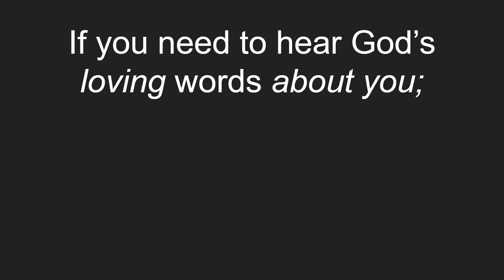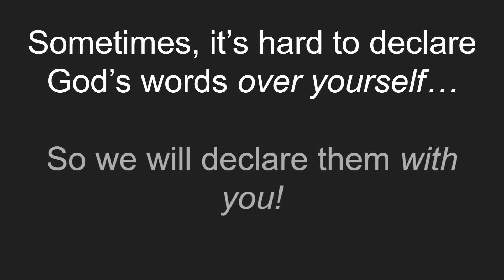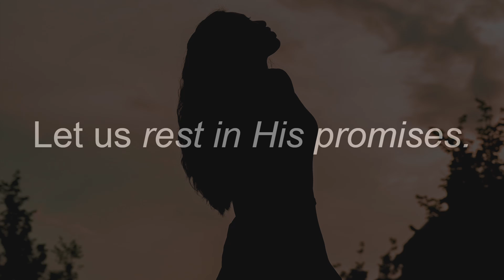Who He Says You Are II: Soaking Worship / Words of Affirmation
Are you ready for the return of Jesus? I have written a 21-day devotional for you to help you prepare your heart for that day when you will see Jesus face to face.

Together, we are stronger; together we can cast off affliction in the name of Jesus!

This video: Spoken word - a musical meditation on your God-given identity now that you are safe in Jesus.  It is, 'who He says you are'.

II • I am a branch of the true vine, and a conduit of Christ’s life.
"I am the true vine and my Father is the gardener. I am the vine; you are the branches. The one who remains in me--and I in him--bears much fruit, because apart from me you can accomplish nothing" (John 15:1, 5).

0:00  - I: Prologue
1:40 - II: Abide in me
4:00 - III: The Father's Heart
6:38 - IV: Fruit of the Spirit
8:23 - V: Epilogue

Beloved, YOU were born to overcome!

Blessings,

P & J